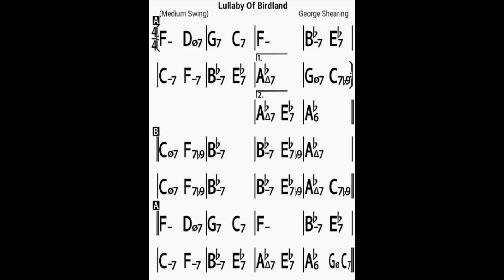Lullaby of birdland/bpm120/backing track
BLUE GIANT